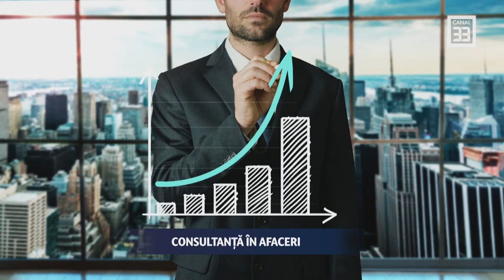Care sunt principalele evenimente economice de până acum în 2021 şi cum ne vor impacta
CONSULTANȚA ÎN AFACERI în direct la Canal 33
cu Radu Ciofu, alături de Liviu Moldovan, analist şi jurnalist economic